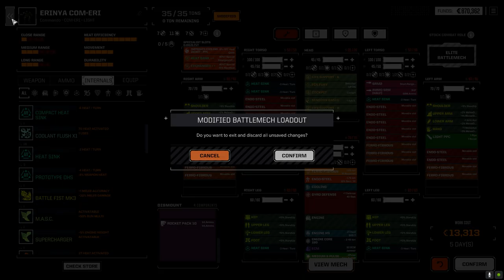Roguetech - Backyard Bandits Ep19